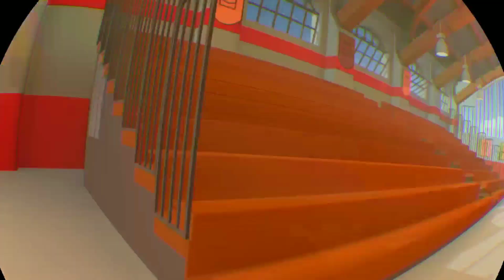Rec Room: Dodgeball in a Nutchell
A normal day in Rec Room Dodgeball